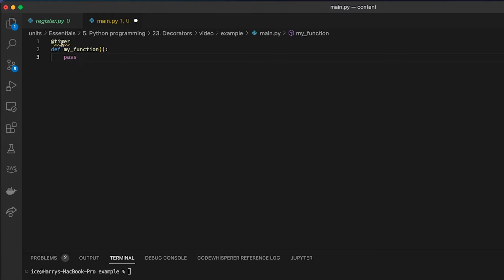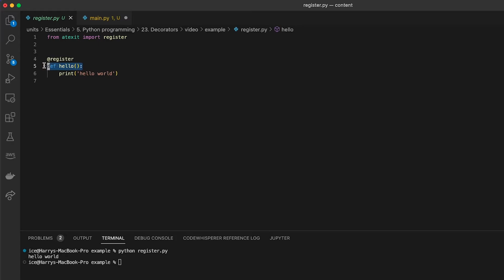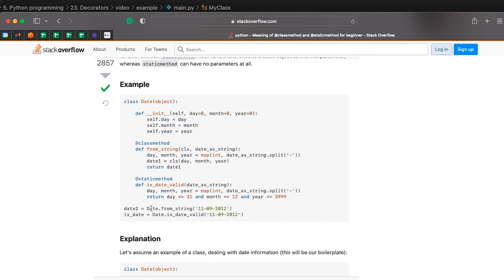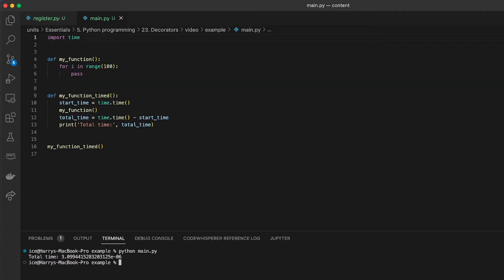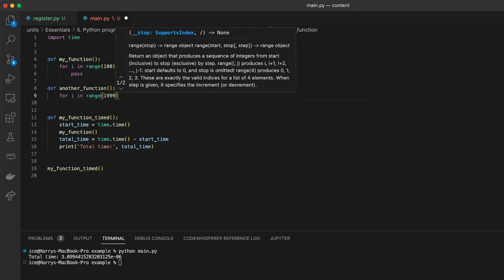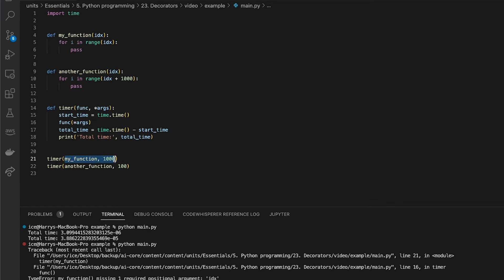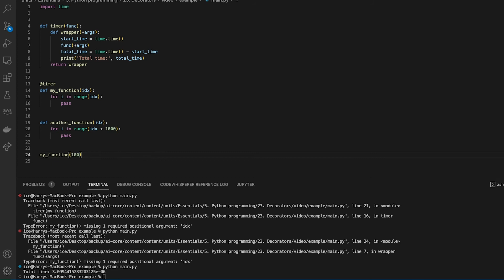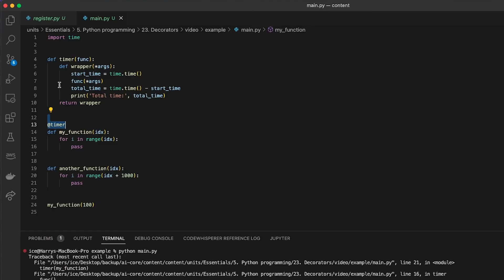Python: Decorators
► Join a high-achieving community of data scientists, data analysts, machine learning engineers, and data engineers who are practicing building industry AI systems at AiCore

▼ ABOUT US:
AiCore collaborates with renowned industry brand names to provide step-by-step guides you can follow to get hands-on practice building and enhancing the same systems you might find yourself working on in the industry.

Data science and machine learning are about understanding how data can be used to make critical business decisions and automate processes. Given the vast amounts of data being collected in the digital age, companies across all fields want to utilise their data to inform their decisions and improve operational efficiency.